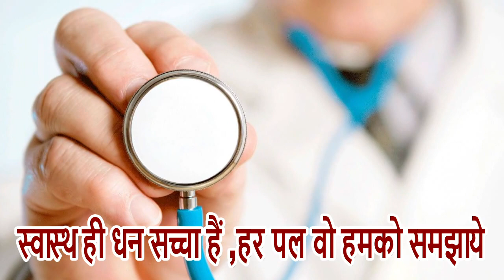Doctors Day Poem | डॉक्टर पर कविता | Doctors Day Poem in Hindi | Doctor par kavita hindi me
हेलो दोस्तों आज मैं आपके सामने डॉक्टर दिवस के ऊपर एक कविता सुनाने जा रही हूं यह कविता आप अपने स्कूल कंपटीशन में सुना सकते हैं यह कविता डॉक्टरों के ऊपर है हमारे समाज में डॉक्टर का बहुत महत्वपूर्ण रोल है अगर आपको यह कविता अच्छी लगे हो तो इस कविता को लाइक और हमारे चैनल को सब्सक्राइब कर दीजिए

Happy doctor's day |  doctors day poem | poem on doctors day in hindi | doctors day song | hindi poem

In this video we celebrate Doctors’ Day by paying tribute to the physicians that impact our lives. Having a trusted physician can provide that peace of mind you need to live your life to the fullest,
poem on doctor's day in english,
tribute to doctors quotes,
doctors quotes,
proud to be doctor quotes
WhatsApp statue on doctors day,
poem on doctor in english,
essay on doctor in english,
doctor day poem in hindi,
father day poem in hindi,
mother day poem in english,
status in English on whatsapp,
card on doctor day